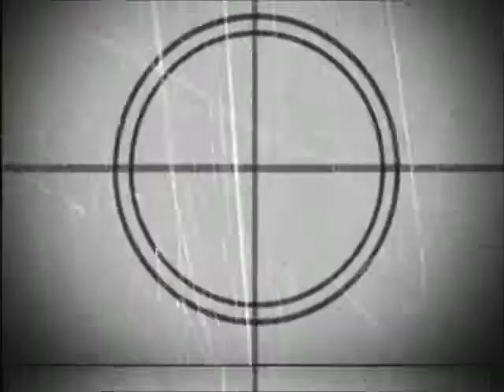School Activities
Sangley Point National High School, Cavite City
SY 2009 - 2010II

Don't be a fool, stay in school ^ ^